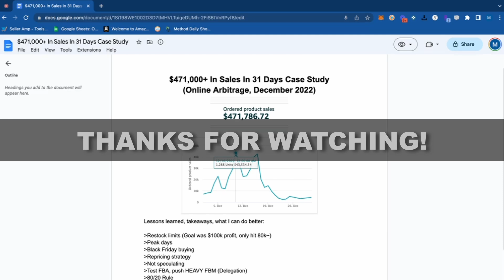How I Sold $470,000+ In ONE MONTH On Amazon FBA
FBA Roadmap goes up $50 on May 29th!

The FBA Roadmap has 12+ hours of content, exclusive software discounts, a weekly Zoom call, and a FULL money back guarantee

Amazon FBA
Amazon FBA Online Arbitrage
Online Arbitrage For Beginners

Timecodes

0:00 - Intro
0:49 - 31 Days Sales Case Study
2:25 - Stuck at 150K in November 2022
3:25 - Black Friday Best Time to Buy Products
3:56 - What I do and Recommend Everyone Does!
5:32 - Throwback to Q4 2019
5:54 - Repricing Strategy
6:45 - Expedited Shipping
6:58 - Restocking
7:36 - Importance of May / June
8:13 - Going Hard with Black Friday
9:28 - Outro

INCOME DISCLAIMER: Although we make every effort to accurately represent the services and/or products advertised on this page, Miles Longstreth provides no financial advice, nor guarantee of any income, that you will make any specific amount of money, or money at all, or that you will lose money. Results presented show what you may earn, however that is no guarantee and past results do not indicate future success or results.